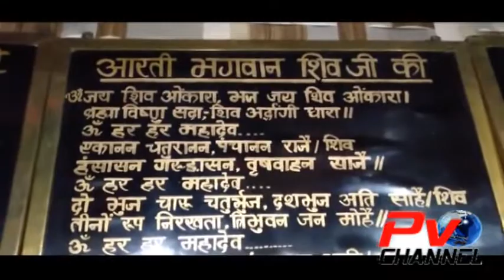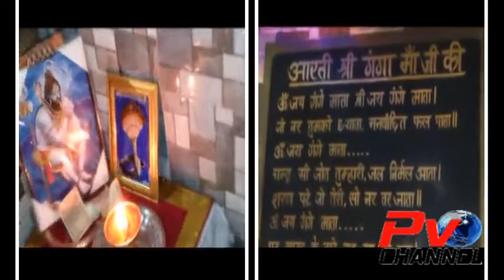Maha Shivratri Celebrated in Shiv Khori Poonch